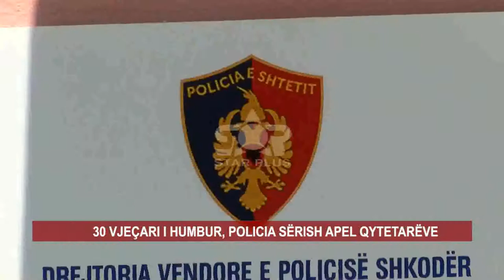30 VJEÇARI I HUMBUR, POLICIA SËRISH APEL QYTETARËVE